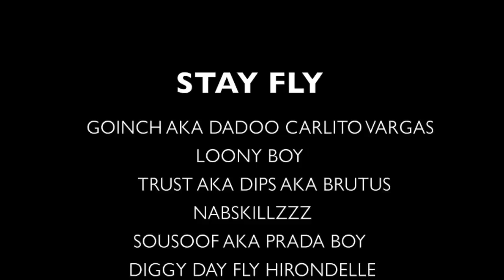STAY FLY DICKS